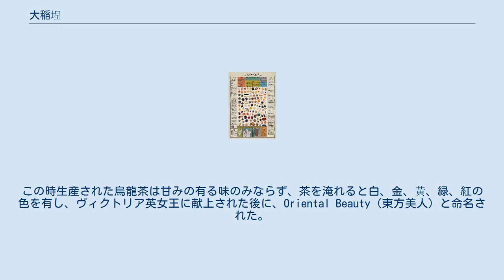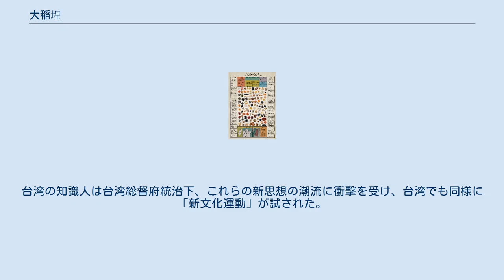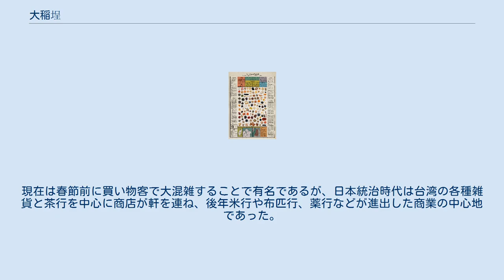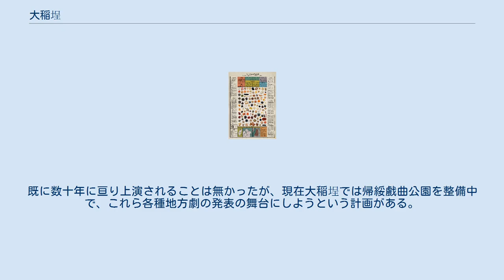大稲埕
大同区_(台北市)
大稲埕（だいとうてい、タータウチュン、英文:Twatutia）は現在の台湾台北市大同区附近の名称であり、艋舺を継承して台湾で最も発展した地方である。
清末から日本統治時代にかけて、大稲埕は経済、社会、文化の中心地として台湾の発展の中心地であったばかりか、人文等の学術の中心地でもあり、現在でも往時の様子を伝える建造物等が散見できる。
 大稲埕の範囲は台北市の民権西路以南、忠孝西路以北、東は重慶北路から西は淡水河に囲まれた地域を指す。
北には大龍峒、南は北城門をくぐり城中、そして南門を経て艋舺へつながり、交通の中心地であった。
 17世紀以前、大稲埕は少数の平埔族が漁猟を行なっていた地であり、番社名を「圭母卒社」と称した。
1709年、戴伯岐、陳逢春、頼永和、陳天章らが協力して開墾を行い、各人の姓を組み合わせた「陳頼章」を開き、その後漢人がこの地に続々と入植するようになり、また入植者は布や酒などの物資と平埔族人の鹿皮を交換するようになった。
当時ここに大規模な穀物を乾燥させる施設が設けられたことから、大稲埕と称されるようになった。
 1851年、同安人の林藍田は海賊の被害を避けるために基隆より大稲埕へと移民し、3棟の閩南式建築を建築し、大稲埕最初の商店となった。
1853年、艋舺で発生した漳泉移民の間で発生した衝突頂下郊拼が発生すると、下郊の泉州同安人と漳州人は泉州三邑人（晋江、南安、恵安）人により住居を追い出され、北方の大龍峒への移住を目指したが、現地住民により拒否され、やむを得ず大稲埕へと移住し、淡水河沿いに商店を構え街市を形成、淡水河の水運を利用した交易に従事し、同安人を主体とした河港集落が形成された。
 これ以降、艋舺や新荘などで住民同士の衝突が発生するたび、多くの人々が大稲埕へと難を逃れ、既存の同安人街市の外側に次々と，「漢人居住区」が誕生した。
 19世紀末に2度に亘り英仏連合軍に敗れた清朝は安平、淡水を開港することを決定、1860年に淡水港を開港した。
この開港の範囲に艋舺と大稲埕も含まれ活発な交易がこの地で行なわれるようになった。
しかし艋舺は暫くすると土砂が堆積し大型船舶の航行に不便を来たすようになり、大型船を中心に大稲埕に停泊するようになり、台湾北部の商業、貿易の中心地としての地位を確立した。
 1865年、イギリス人ジョン・ドッド（John Dodd）が訪台し、泉州安渓の茶苗を導入し、それを農家に貸与し茶葉を生産させ、生産後に「買い取るという事業を開始し、台湾における茶葉栽培の嚆矢となった。
この時生産された烏龍茶は甘みの有る味のみならず、茶を淹れると白、金、黃、緑、紅の色を有し、ヴィクトリア英女王に献上された後に、Oriental Beauty（東方美人）と命名された。
これにより台湾茶葉の名声が高まり、徳記、怡和、美時、義和、新華利という5大茶行が大稲埕に支社を開設、イギリスやアメリカ向けに大量に輸出されるようになり、国際的な大稲埕茶市は光緒年代から日本統治時代まで隆盛を誇った。
 洋行主導の茶葉貿易は急速に拡大し、それに伴って大稲埕に経済的恩恵をもたらすこととなった。
この他通商は経済のみならず、多くの外国風建築物が建設されるなど、文化的な変化をも生み出すこととなった。
 1882年、清とフランスの間で政治的緊張が高まった。
当時台北には防禦施設は一切存在しなかったため、急遽大稲埕と艋舺の間に城壁を建築することが計画された。
1885年、清仏間で講和条約が結ばれると、清朝は台湾に行省を設置することを決定し、劉銘伝を初代巡撫に任命した。
劉銘伝はインフラの整備を積極的に推進し、大稲埕埕が北部物資の集散地として優位な地位を有していることを考慮し、鉄道駅を大稲埕南端（現在の中興医院付近）に「台北火車票房」（大稲埕駅、現在の台北駅の前身）を建設、付近の商業活動をより発展させた。
 鉄道の敷設以外にも劉銘伝は大稲埕に茶釐局、軍裝機器局等の公共機関を設置し、この地区を「官営工場区」として整備した。
これらの政策により、台南に替わって台湾の中心地としての地位を占めるようになった。
 またこの時期、地方有力者であった林維源と李春生は共同出資して建昌公司を設立、大稲埕に建昌街（現在の貴徳街）を整備し、ここに洋風店舗を設立、それの貸し出しを開始し、洋風建築を用いた商業活動が行なわれるようになった。
 日本による台湾統治開始初期、大稲埕の茶葉貿易は依然として隆盛であった。
こうした中、日本の商業資本は欧米資本の影響力を排除...